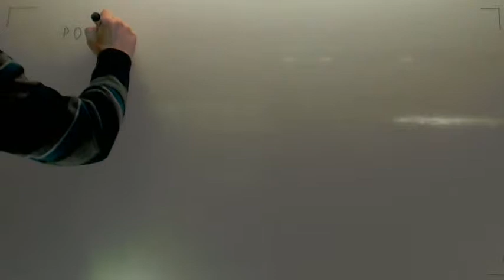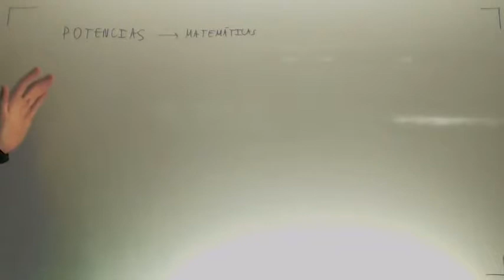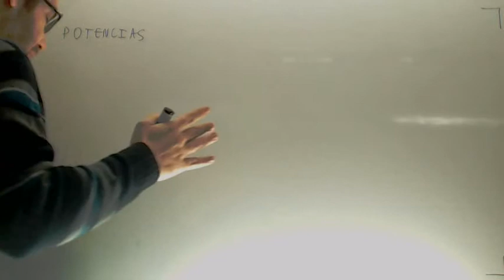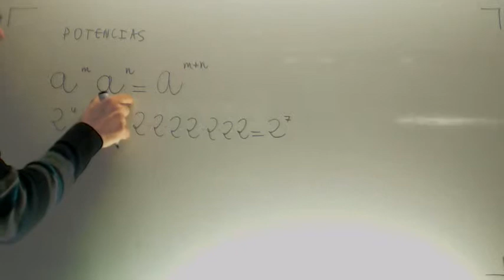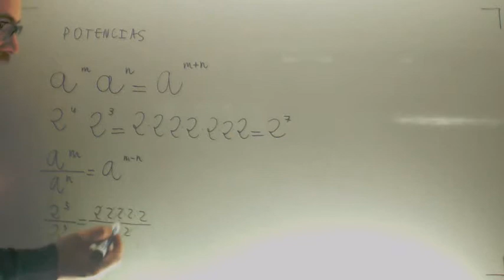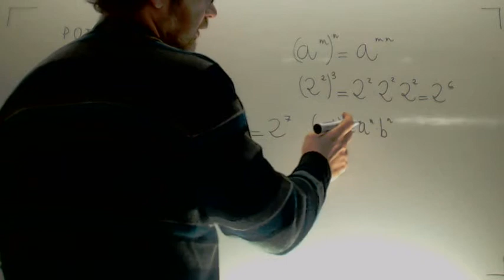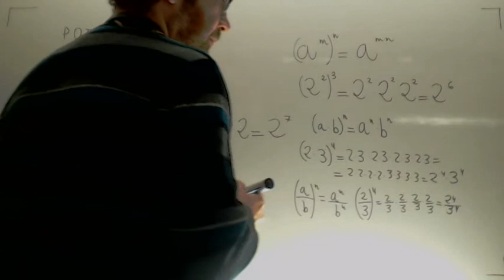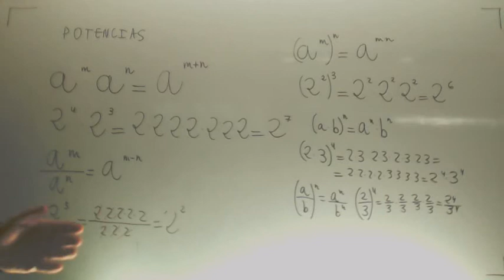Propiedades de las potencias Matematicas Acceso CFGS Academia Usero Estepona